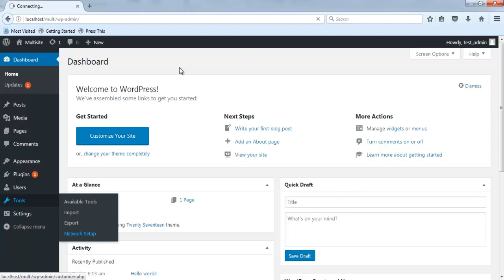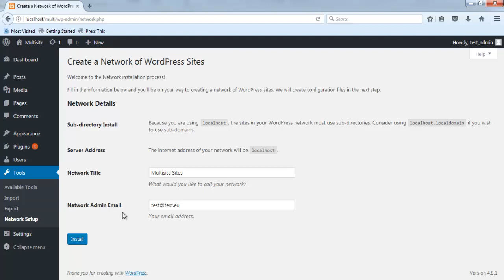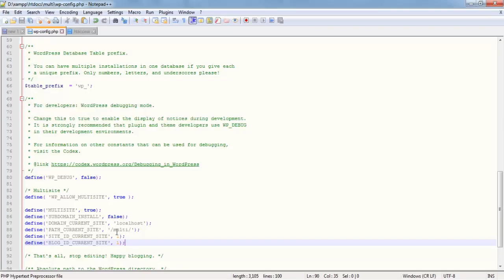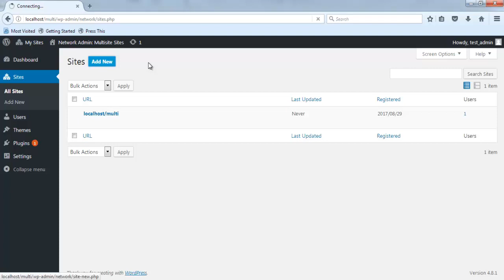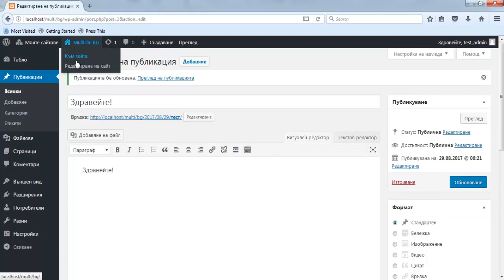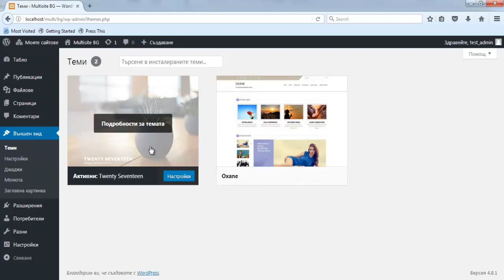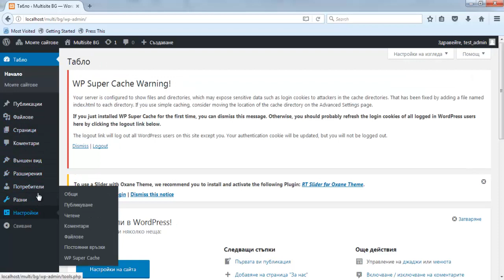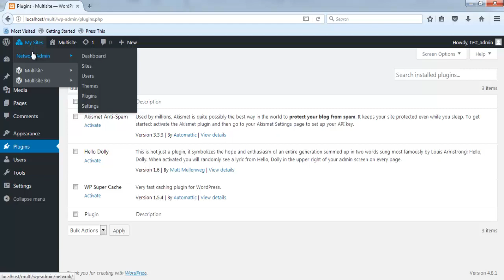Урок 38 - Изграждане на мрежа от WordPress сайтове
Научете как можете да създадете бързо и лесно мрежа от WordPress сайтове, без да се нуждаете от допълнителни плъгини (разширения). Мрежата от сайтове може да бъде използвана за различни цели, като примера, разгледан във видео урока, е свързан с многоезичен WordPress.
Разбира се, можете да използвате тази възможност и с цел създаване на специфични секции от главния сайт или конкретен поддомейн, който да е с друг дизайн и други функционалности.
ВАЖНО!
Демонстрираният тестови имейл адрес е използван с образователна цел.